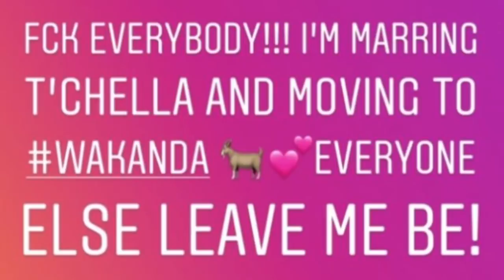TAMAR BRAXTON POST CRYPTIC MESSAGE AND SAYS SHE IS THROUGH WITH MEN